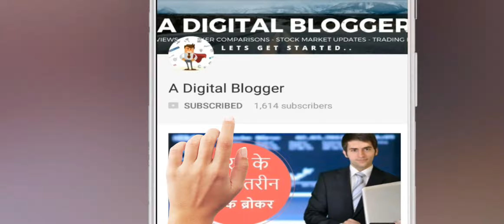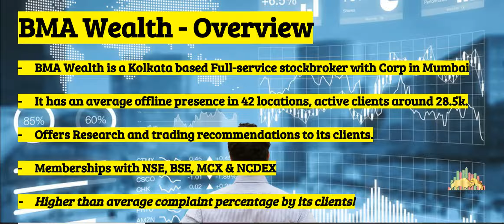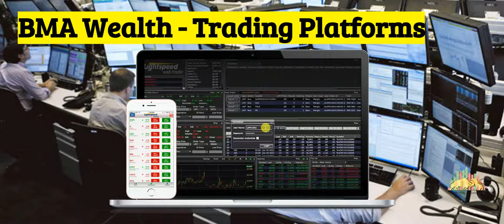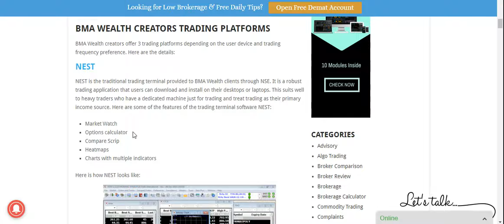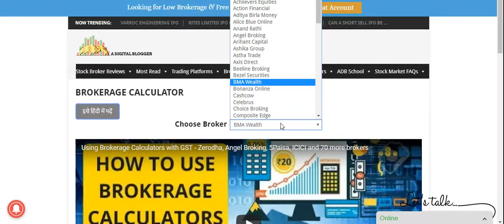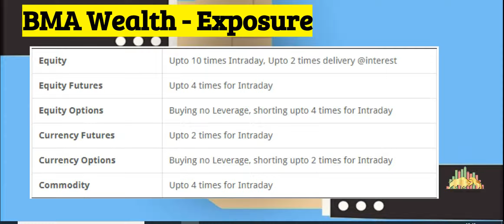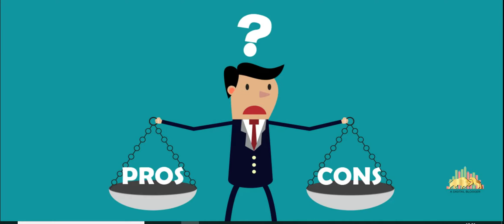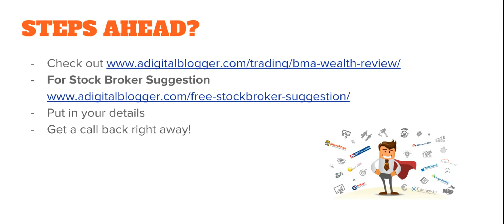BMA Wealth Creators Review [Hindi]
Check out this detailed Hindi video where we cover the complete review of BMA Wealth Creators, a full-service stock Broker in India.

The aspects covered in this BMA Wealth Creators Hindi Review video are:
- Stock Broker Overview
- Trading Platforms
- Pricing (Account Opening Charges, Brokerage Charges, Pricing plans)
- Research
- Customer Service
- Exposure and Leverage offered
- Positives and Negatives of BMA Wealth Creators